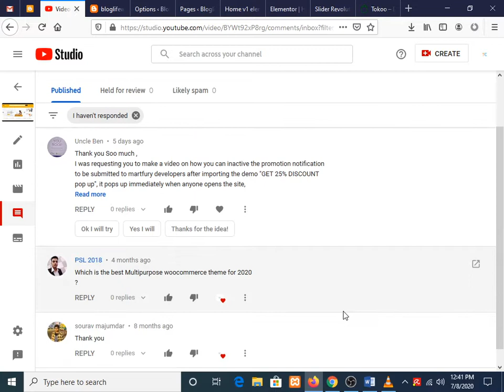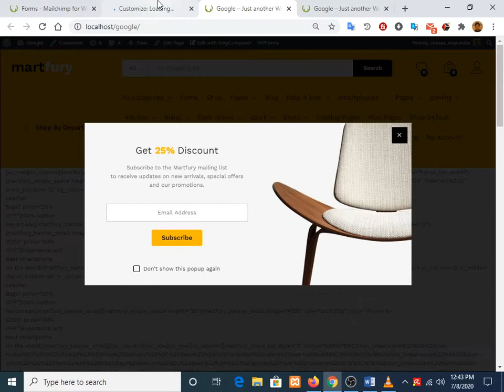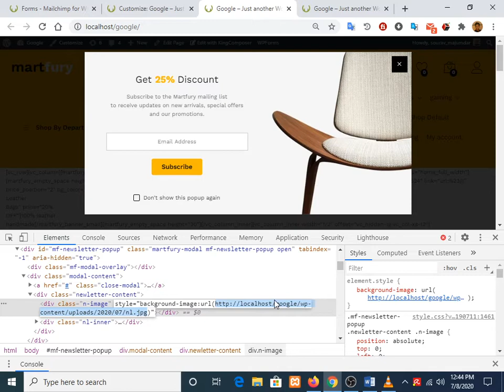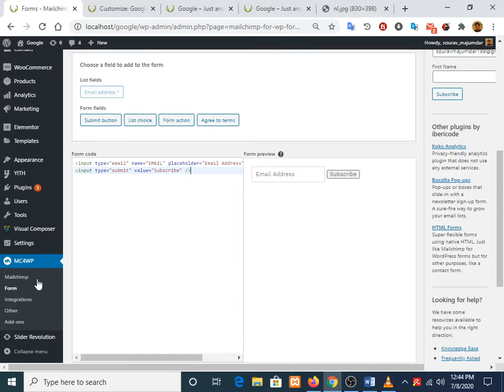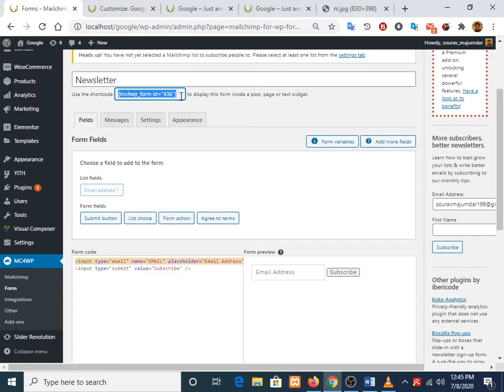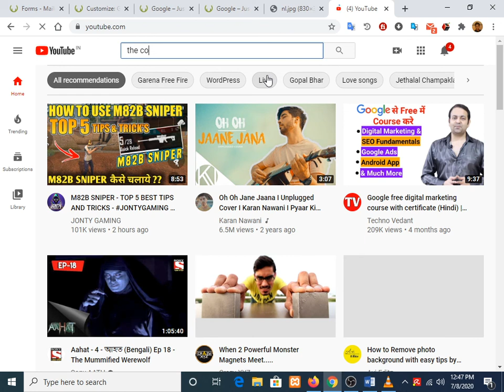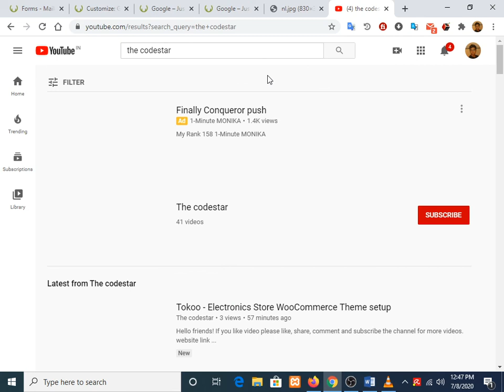Martfury Theme "GET 25% DISCOUNT pop up", Customization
Hello friends!

5.woodmart - WordPress Theme install & Demo import, customization part-1

6.woodmart - WordPress Theme install & Demo import, customization part-2

free greenmart theme file